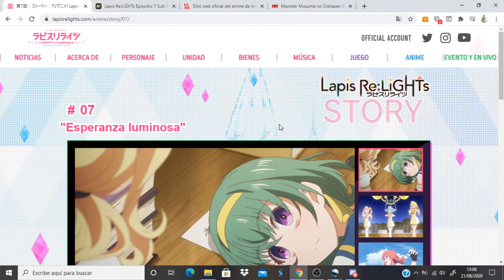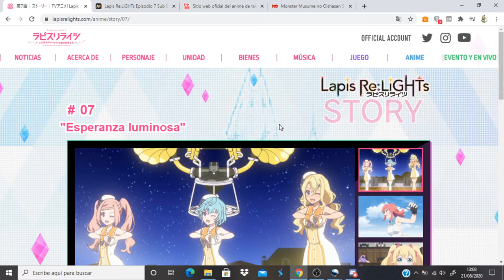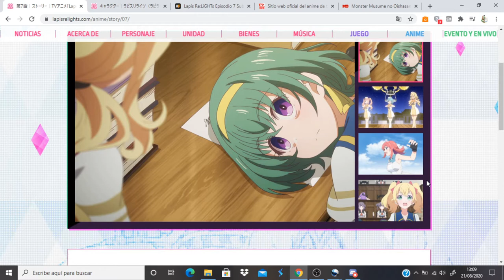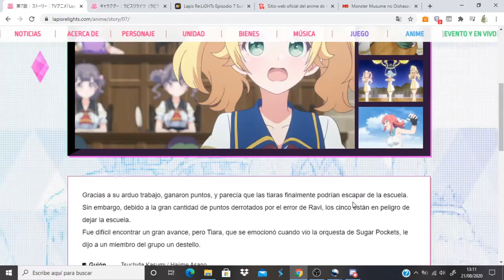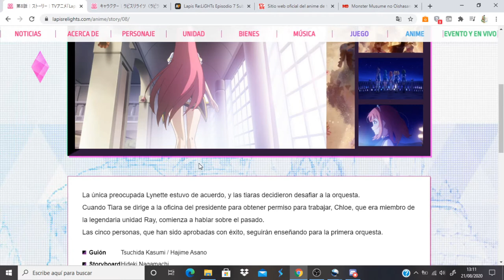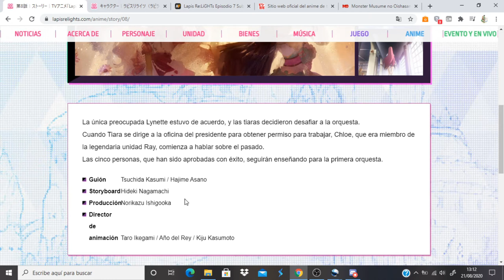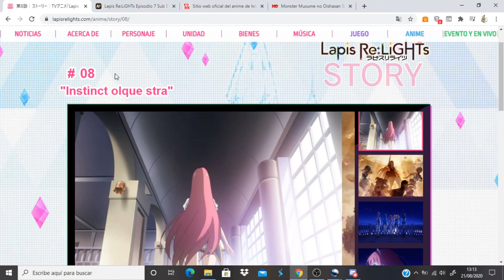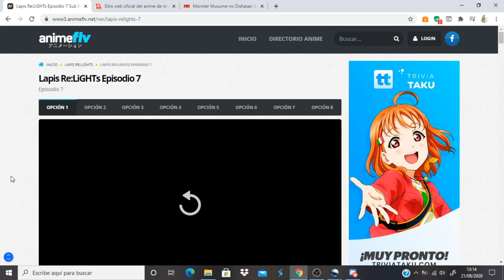Lapis Re:LiGHTs comentando avance del capitulo 8